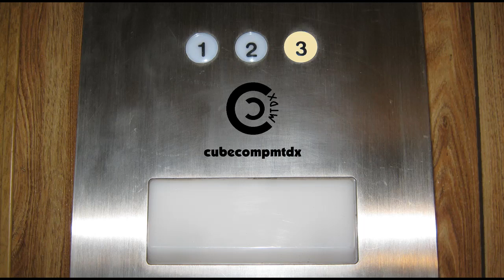Sunset + Gusty Winds - 12-18-23 (StormCam #1)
Here's footage of the sun setting with gusty winds following a nor'easter system the previous day. Winds caused a tree branch to blow into a power line nearby. Several arc flashes and the fuse blowing can be heard in the video.